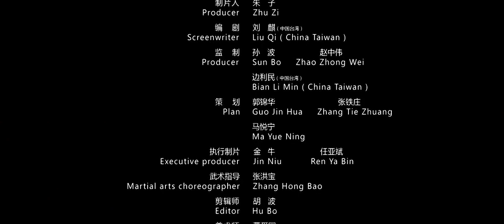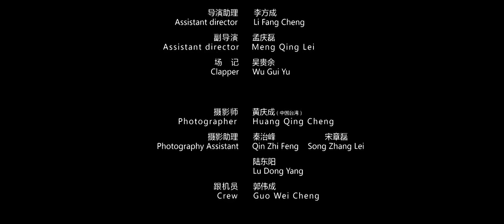风云小棋王 The Chess King